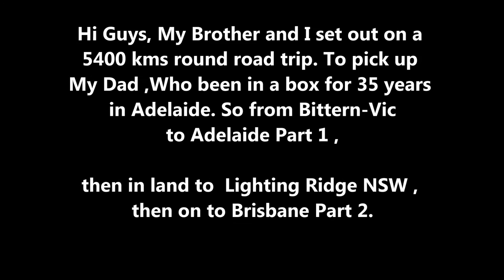RoadTrip From Grafton-NSW to Bittern-VIC 4-01-2018 Part 3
Hi Guys, My Brother and I set out on a
5400 kms round road trip. To pick up my Dad
Who been in a box for 35 years  in Adelaide. So
from Bittern-Vic to Adelaide Part 1 ,then in land
to  Lighting Ridge NSW , then on to Brisbane Part 2.
 then Noosa QLD to Home Bittern, VIC. Lost DVR
footage from Brisbane to Casino NSW
Due to DVR card rewriting it’s self .
Highways used Bruxner Hwy,  Summerland Way ,
Pacific Hwy to Sydney,
then  Hume Hwy back to Melbourne.
Part 3 - Please enjoy  thanks Alex B